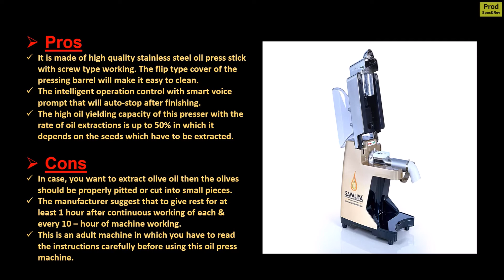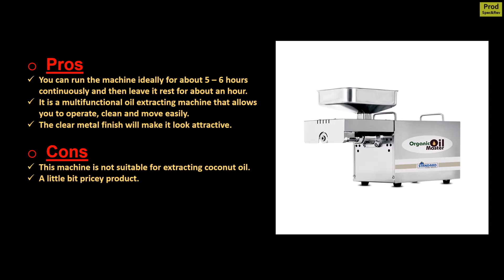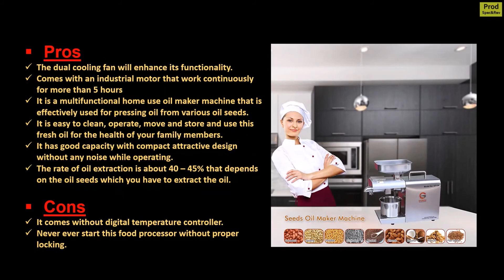✅ Best Oil Extract Machine in India 2023 for home use| Don't Buy Until you watch This.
Who don’t want a high quality oil press machine at an affordable price? The only thing is to know how to select this oil maker machine. So, here we are providing you some of the best top selling oil press machine in Indian online market (as per the reviews & ratings). Just go through them and select the best and most suited oil press, as per your requirement:-

Eco smart 600 Watt Organic Stainless Steel
Savaliya Cold Press Oil Machine
Vishvas Oil Maker Machine
Organic Oil Master Stainless Steel Pressing Machine
Gorek Technologies Oil Maker Machine
Buti Oil and Masala Extractor Machine